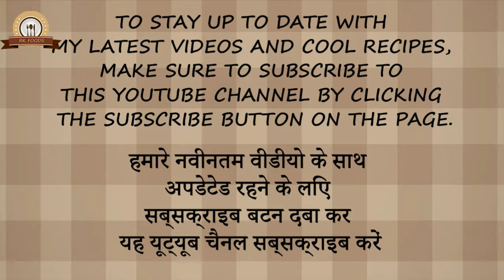Grilled Chocolate Sandwich | Chocolate Cheese Sandwich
This is a delight for all those chocolate and cheese lovers.Chocolate and cheese makes a great combination and when grilled with bread it will make you drool. So learn this easy yet delicious recipe and enjoy.